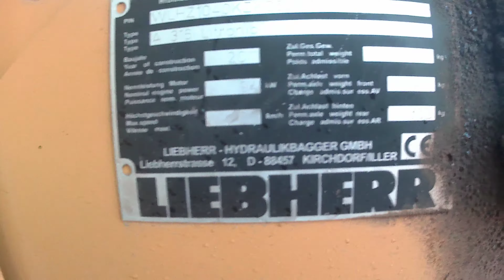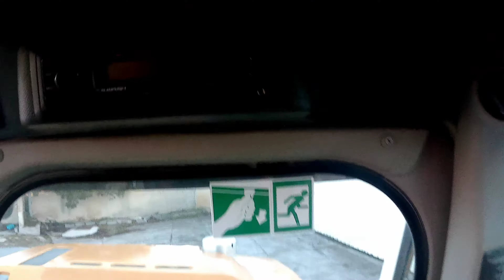Mercier Auction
HYUNDAI PELLE SUR CHENILLES R140 LC + 2 GODETS ANNEE 2015 (9AF525)

Importante vente aux enchères publiques de poids lourds, camions, tracteurs routiers, remorques, matériel agricole, levage, travaux publics, utilitaires légers et divers.